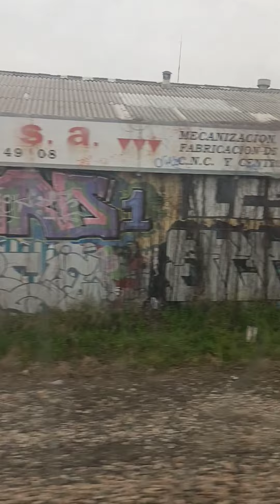En tren de Azuqueca a Alcalá de Henares